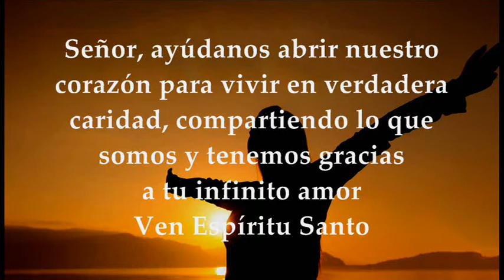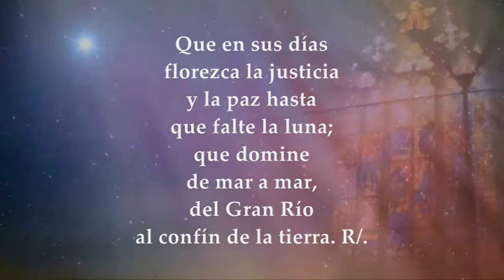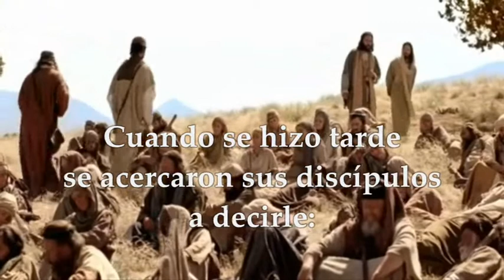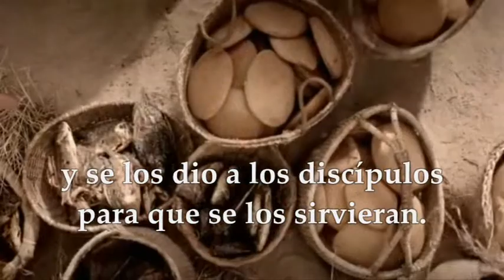MARTES ENERO 5/2021 DONDE LA EPIFANÍA SE CELEBRA EL DOMINGO SIGUIENTE A ENERO 1 EVANGELIO EUCARISTÍA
Activa las notificaciones para que no te pierdas ningún vídeo
LECTURAS EVANGELIO EUCARISTÍA DEL DÍA MARTES ENERO 5 DE 2021 (DONDE LA EPIFANÍA SE CELEBRA EL DOMINGO SIGUIENTE AL 1 DE ENERO) MARTES DESPUÉS DE LA EPIFANÍA DEL SEÑOR TIEMPO DE NAVIDAD Primera Lectura De la primera carta del apóstol san Juan 1Juan 4,7-10 Salmo 71 R/.Que todos los pueblos de la tierra se postren ante ti, Señor.  Evangelio según San Marcos 6,34-44
DONDE LA EPIFANÍA SE CELEBRA EL DOMINGO SIGUIENTE AL 1 DE ENERO
MARTES DESPUÉS DE LA EPIFANÍA DEL SEÑOR TIEMPO DE NAVIDAD
Primera Lectura: De la Primera carta del apóstol San Juan 1Jn 4,7-10
Queridos hermanos, amémonos unos a otros, ya que el amor es de Dios, y todo el que ama ha nacido de Dios y conoce a Dios. Quien no ama no ha conocido a Dios, porque Dios es amor. En esto se manifestó el amor que Dios nos tiene: en que Dios envió al mundo a su Hijo único, para que vivamos por medio de él. En esto consiste el amor: no en que nosotros hayamos amado a Dios, sino en que él nos amó y nos envió a su Hijo como víctima de propiciación para nuestros pecados.
Salmo 71
R/. Que todos los pueblos de la tierra se postren ante ti, Señor
Que los montes traigan paz,
y los collados justicia;
que él defienda a los humildes del pueblo,
socorra a los hijos del pobre. R/.
Que en sus días florezca la justicia
y la paz hasta que falte la luna;
que domine de mar a mar,
del Gran Río al confín de la tierra. R/.
Evangelio: Jesús se revela como profeta en la multiplicación de los panes
Lectura del santo Evangelio según san según san Marcos 6,34-44
En aquel tiempo, Jesús vio una multitud y le dio lástima de ellos, porque andaban como ovejas sin pastor; y se puso a enseñarles con calma. Cuando se hizo tarde se acercaron sus discípulos a decirle: "Estamos en despoblado, y ya es muy tarde. Despídelos, que vayan a los cortijos y aldeas de alrededor y se compren de comer." Él les replicó: "Dadles vosotros de comer." Ellos le preguntaron: "¿Vamos a ir a comprar doscientos denarios de pan para darles de comer?" Él les dijo: "¿Cuántos panes tenéis? Id a ver." Cuando lo averiguaron le dijeron: "Cinco, y dos peces."
Él les mandó que hicieran recostarse a la gente sobre la hierba en grupos. Ellos se acomodaron por grupos de ciento y de cincuenta. Y tomando los cinco panes y los dos peces, alzó la mirada al cielo, pronunció la bendición, partió los panes y se los dio a los discípulos para que se los sirvieran. Y repartió entre todos los dos peces. Comieron todos y se saciaron, y recogieron las sobras: doce cestos de pan y de peces. Los que comieron eran cinco mil hombres.